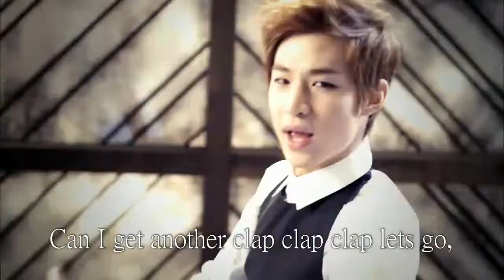mv super junior m perfection hd youtube 720p with download link 720